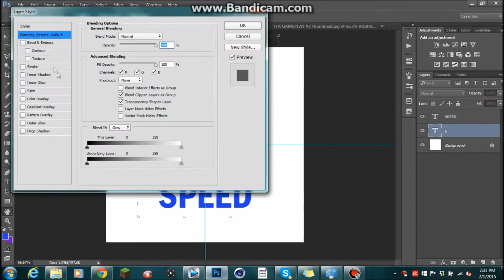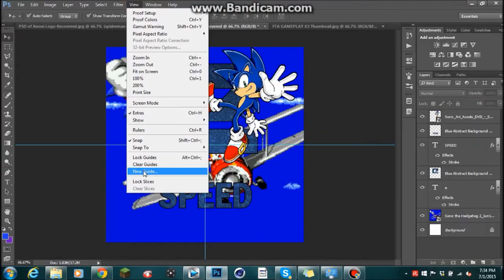Speedart #2 | EvayD Speed